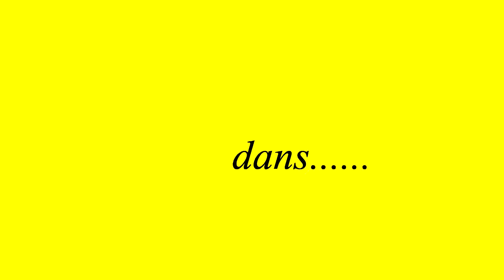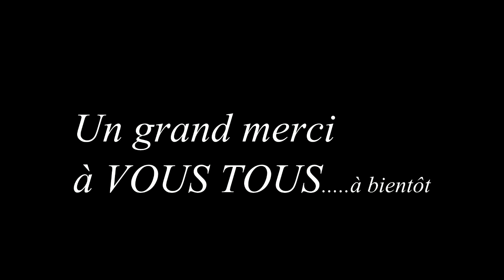isabelle Virantin (Simone) & patrick Ledoux ( rené ).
Un duo fantastique dans une scénette hilarante...a voir absolument ...